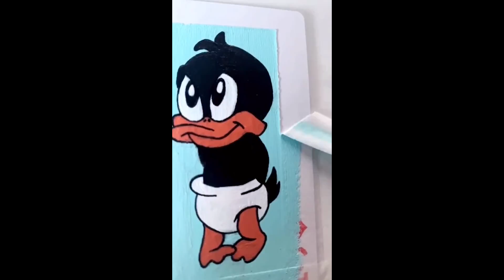Painting characters on cards | Disney cartoon 4 | HAPPY CHANNEL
Painting characters on cards _ Disney cartoon | HAPPY CHANNEL